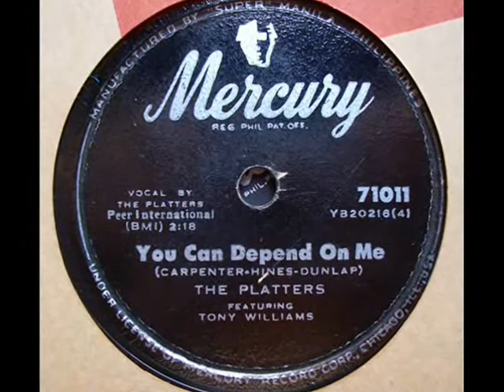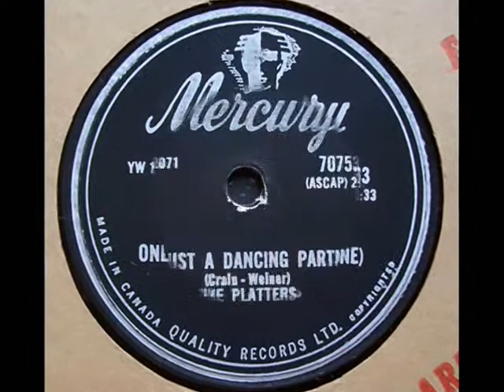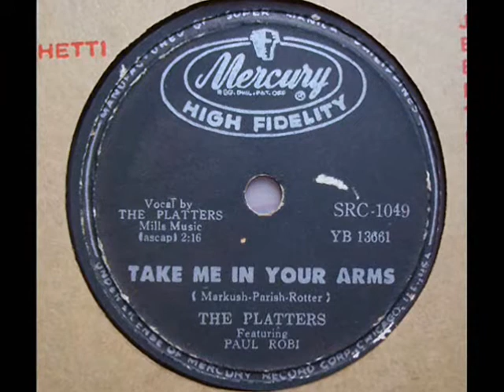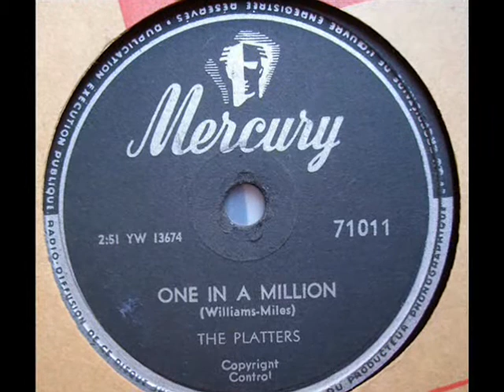" LADY " from the rare album "Tony Williams Lead singer of the Platters" to his wife Helen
Some 78 from my collection